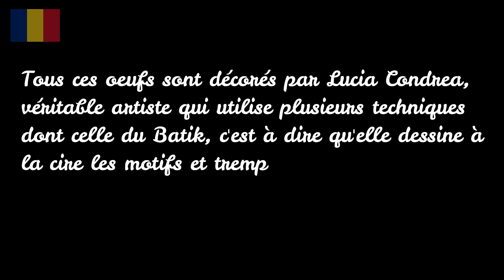Partir quand même en camping-car#14.Roumanie; Bucovine et Sovata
La Roumanie, région Bucovine et Sovata

Borsa, col de prislop, Moldovita, Voronet, Dragomirna,  et Sovata

!POLARSTEPS!:
Un LIEN POUR NOUS SUIVRE en temps réel et visualisez sur une carte notre parcours:

n’hésitez pas à mettre des COMMENTAIRES, on adore ça!

Musique Générique: Titre:  Dolling
Auteur: Cybersdf

Montage, réalisation : Manon Léret, Myriam Léret